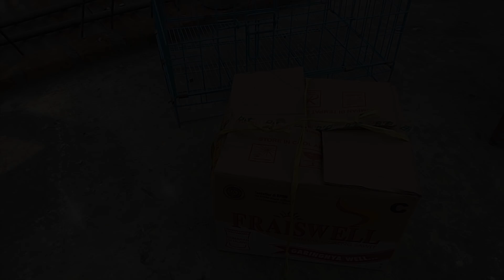BELI MERPATI LAGI - EDISI UNTUK PENJODOHAN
Jadi divideo kali ini paul pupur habis hunting , cari merpatibalap untuk dijodohin sama merpati dari trenggalek kemarin, 2 jantan warna megan dan kelabu, cukup mantap , semoga top bagaimana keseruannya ? simak terus video dari paul pupur channel.

Untuk pertanyaan seputar merpati bisa langsung ditulis dikomentar atau kunjungi